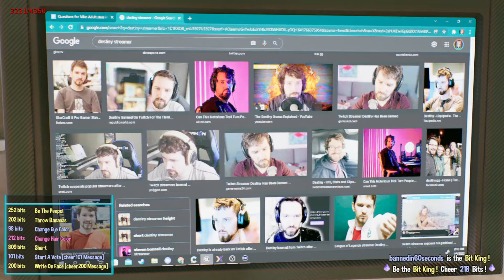Destiny is a lil btch...🤬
📺 Streamer: CodeMiko

This is a channel aimed at Just Chatting ', for guys looking for faster entertainment.

 I will delete without problems

Thank you very much for your audience!!!

Activate notifications and watch all the videos!
The clips I post here are edited (thumb, video) by me